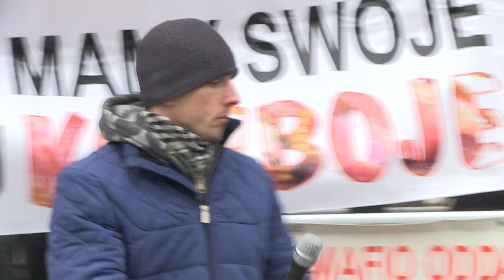Dominik Poszywala, Manifestacja przed ambasadą USA